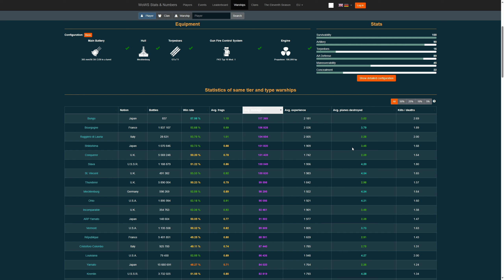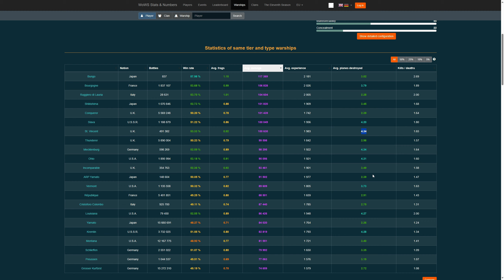MECKLENBURG, nutze die Stärken, vermeide die Schwächen! - World of Warships | [Replay] [De] [60fps]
Die Schiffsauswahl bei den deutschen Schlachtschiffen ist mit den Premiumschiffen gut ausgebaut worden und ermöglicht nun diverse Spielstile.
LG Andre
Livestreams jetzt auch auf Twitch:
» Amazon «
Amazon Prime Test Mitgliedschaft:
euer Andre.